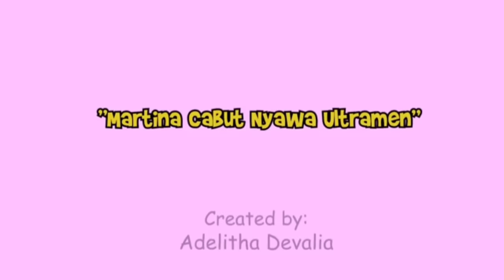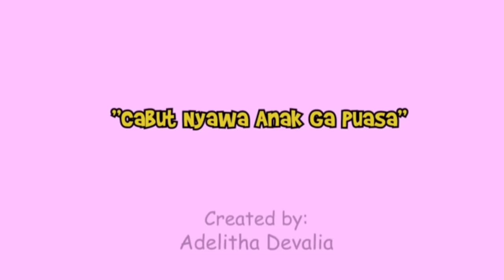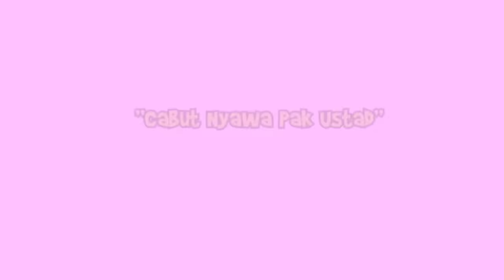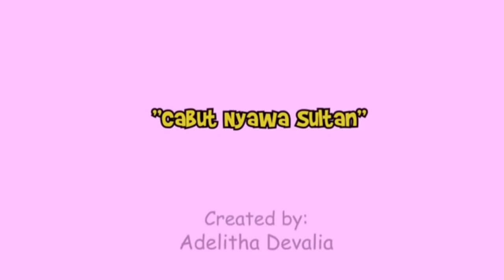kompilasi martin dan martina pencabut nyawa terbaru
Assalamualaikum sahabat animasi terima kasih sudah nonton vidio yang channel ini buat semoga kalian terhibur .

Terima kasih.